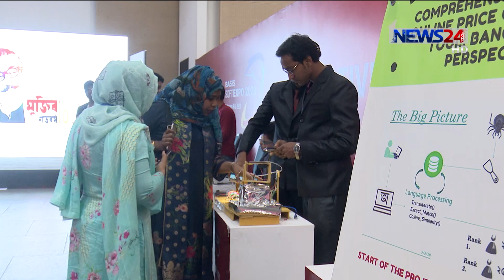Biz Shonglap ।। বিজ সংলাপ LIVE Talk Show - 8th February, 2020 on NEWS24